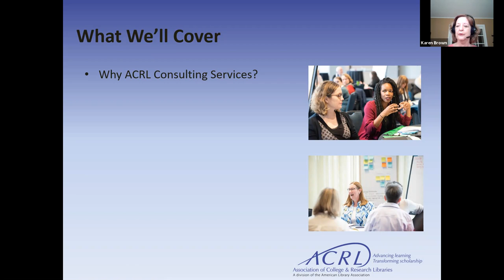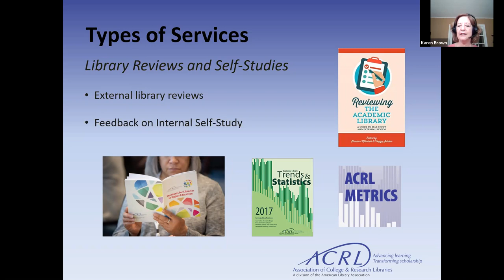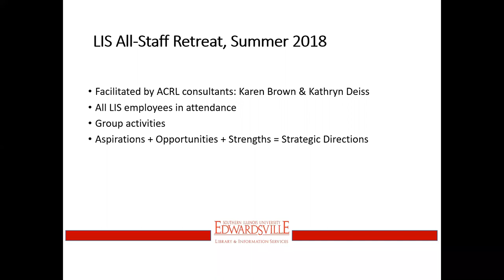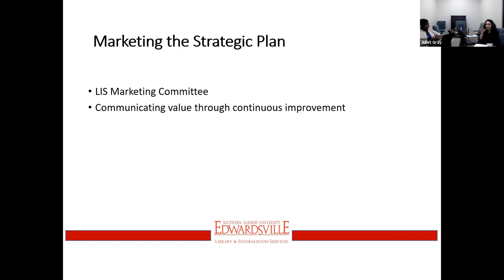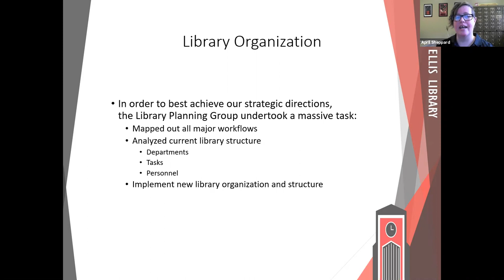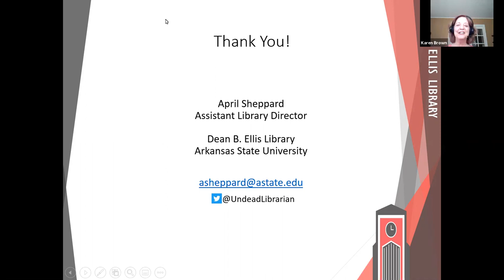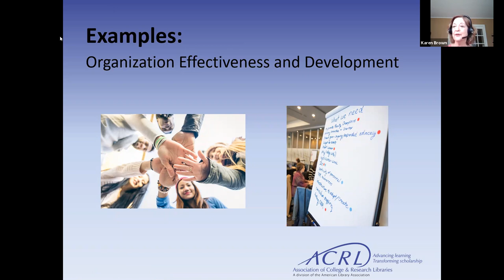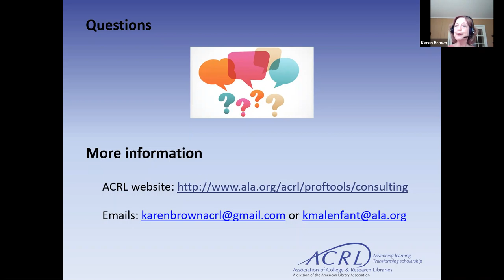ACRL Presents: Consulting Services for Academic Libraries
Recording of the July 2, 2019, ACRL Presents: Consulting Services for Academic Libraries with speakers , Kathryn Deiss, Juliet Gray,  Lydia Jackson,  Kara Malenfant and April Sheppard.